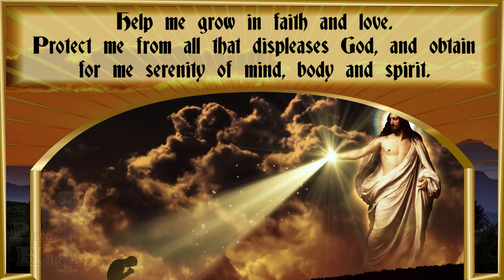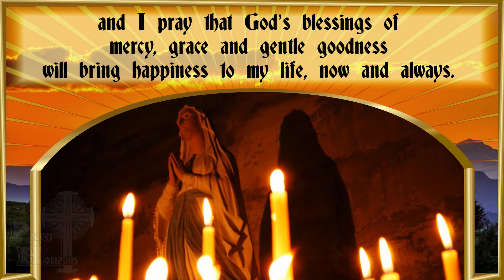A Prayer For Emotional Healing For Your Heart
A Prayer For Emotional Healing For Your Heart is a YouTube prayer to God.  Say anytime. Often used in time of trouble and in need of help. A Prayer For Emotional Healing For Your Heart YouTube has motion graphics, videos, and pictures to provide an effective prayerful environment. The words to this powerful prayer are written on the screen so they can be read while they are spoken in the video.